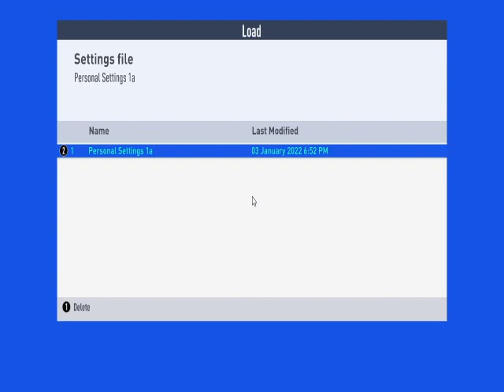FIFA 19 part 1 ( player career ) PC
This is my beginning of fifa 19 player career mod